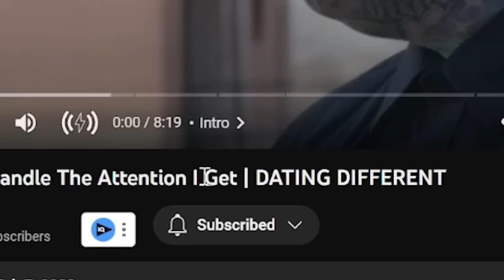Should I feel bad for him?